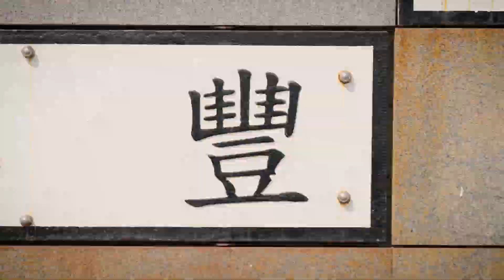2023文化遊艇 乘浪上港文化暢遊 演唱會票根享優惠！乘船遊棧貳庫 | 紅毛港 |英領館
因應演唱會到訪高雄人潮，推出文化遊艇加碼優惠，只要憑今年2至4月於高雄舉辦的任一大型演唱會（新好男孩、西城男孩、安溥、BLACKPINK、五月天、張惠妹、大港開唱）票根或購票證明，於演出的前後一日或當日購買文化遊艇指定航線：「棧貳庫大港巡航」或「棧貳庫-紅毛港文化園區來回船票(含該園區門票)」，每張演唱會門票即可享船票超優惠100元折抵，歡迎歌迷聽完演唱會後續攤暢遊高雄港同歡，感受高雄獨有港灣之夜。